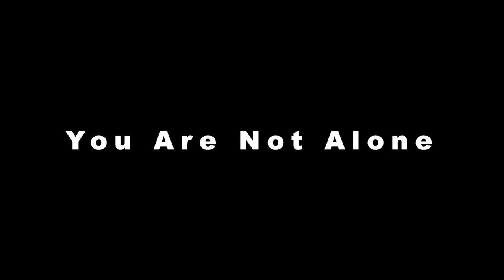Genemo, Annika Lia - Lonely (Official Video)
Video edited by PCB Films ♥

Thanks to all the dancers and performers that participated in the project! For this video we've collected a bunch of dance videos from people on instagram and made this video out of it. Huge thanks:

_didikins_
_evibe_
_kkatriin
21linda99
adrusxhka
anadncr
anastasiafreitag
anic1820
anna lena brauer
ariana_osmani
baiiilaaa
britta_la1510
celiinecheeen
juli_...
karina scholl
dance.vivien
dancing_viic
elka.collu
ella.mcl05
ellatschka_
erja.bhr
anne.albrecht.dance
ardy_art_official
bboy_rodrigues
estella.me
farfalltina_
funkenmilou
fz.meli
gypsy_dancer_
hanna.bdn
hanni.ueh
happykikii
hormanzwei
naniballet2
ninarottinger
ninaxlange
patriciagymnastik
piavkath
s.arahmita
s.c.yara
sabyyy95
sandra_176
saraaah.bs
sendedbydevil
shara_jesuraj
siya_tr
sontjebohn
sspimonepuchingerr
stefanbeck_
stelli.dou
talea._
tarawinterhalter
theresebanzhaf
tom.tom_98
toneeeeyyy
treacherous.turnout
vao.vareone
wavybot
x.gina.p
x.m.h.l.x
yanniklukas
you'll never walk alone
yourefuckingbeautiful
hxnnxh_2404_
iam_inessa
its.katx_
janine_abuu
jarina stadelmann
jessica.onu
julika.tabertshofer
kim.etter
kiralafleuur
kkkkayyaaa
lan.vh
lara.arr
lara_louise_vm
lealitadolcevita
kathybartelli
lena_whooo
leona_mk29
lindaxwid
lora.hq
lori_its_me
lorien.st
love_capezio
luci.carla19
lulu.bie
lxe_gxa
marie monya grosser
marly.meo
mercedes.blens
michelle_kruck
michelleeileen
milli_habw
mira.z.g
mira180
miusa_music
muul4n
nandopfrunder
naniballet

Composition / Production: Genemo
Lyrics: Genemo
Singing: Annika Lia
Mastering: echochamber